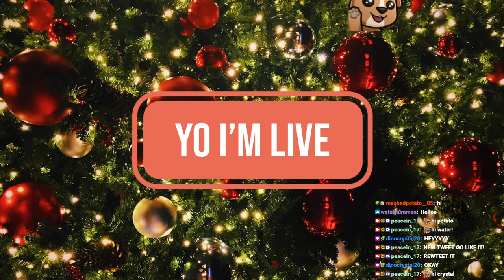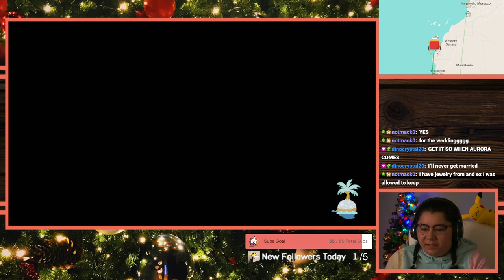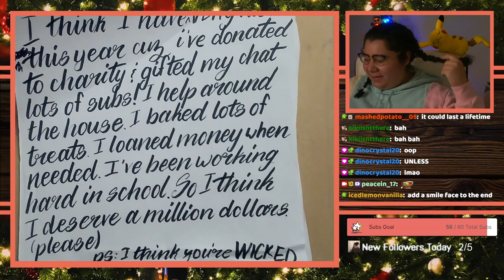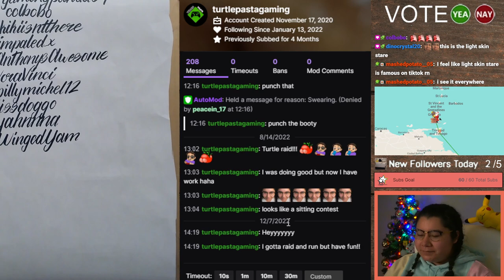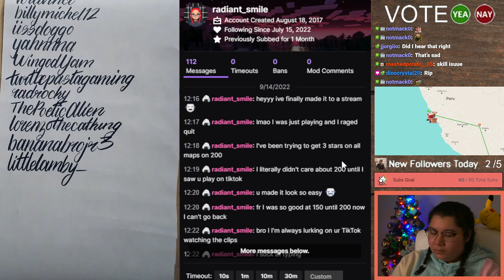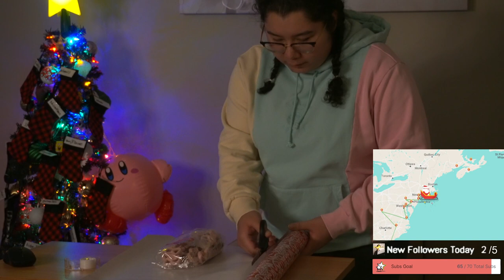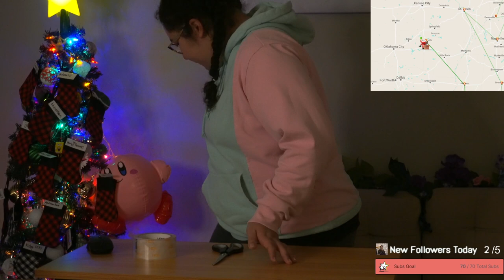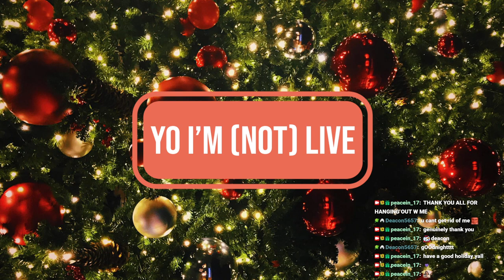12/24/22 SANTA WATCH 2022! ACNH TOY DAY, LETTER TO SANTA, NAUGHTY OR NICE LIST, AND MORE!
Time Stamps
00:00:00 Starting Soon
00:06:15 Intro
00:11:00 ACNH Toy Day
01:39:00 Writing a Letter to Santa
02:03:50 Updating Santa's List, Reading Chatters' Logs
04:27:00 Wrapping Presents
04:58:00 Holiday Cartoon Watch Along (the video audio/visuals is not in the VOD...so skip this section LMAO)
06:20:16 AN ELF DELIVERS PRESENTS?!?!
06:29:00 Thanking Subs Calligraphy